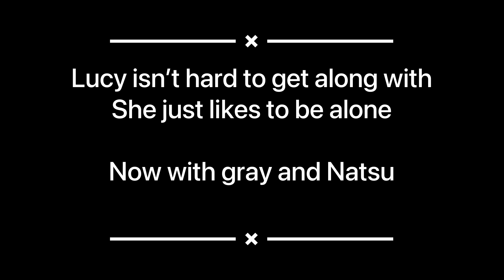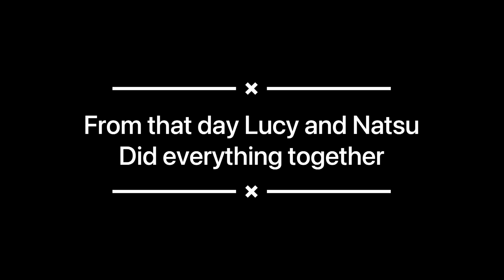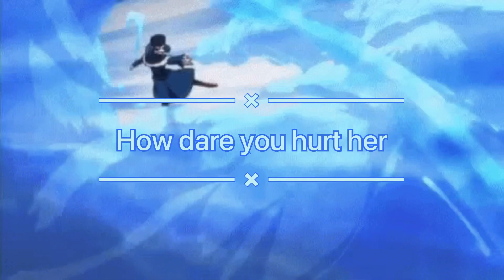Saved by a dragon episode 3